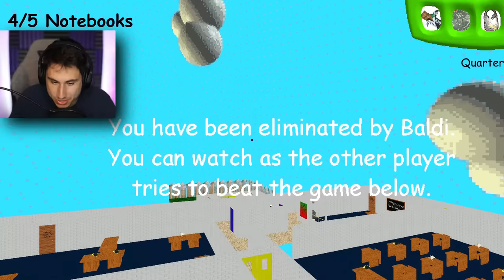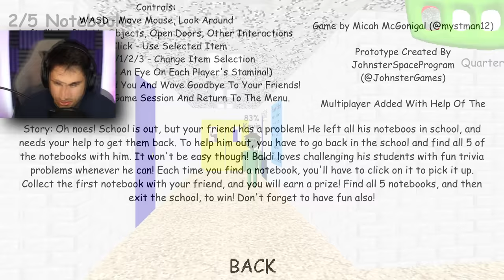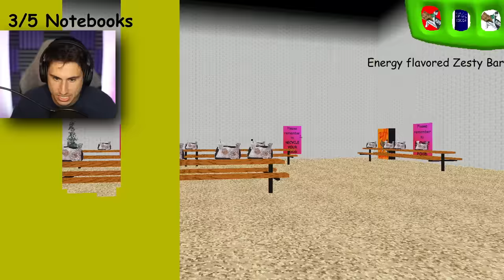We BEAT Multiplayer Baldi's Basics! | Baldi's Basics Mod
We BEAT Multiplayer Baldi's Basics in Multiplayer Baldi's Basics gameplay | The Frustrated Gamer is playing the new baldis basics multiplayer mod today with Kindly Keyin! See if we can team up and prank baldi and also beat the mod! Let's play Baldis basics gameplay with The Frustrated Gamer!